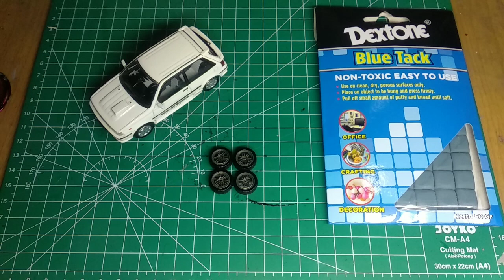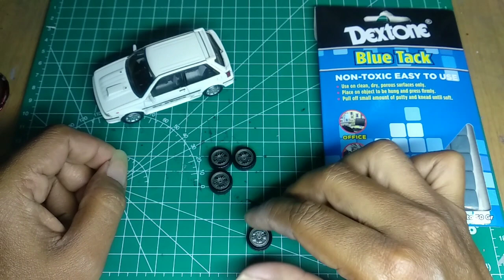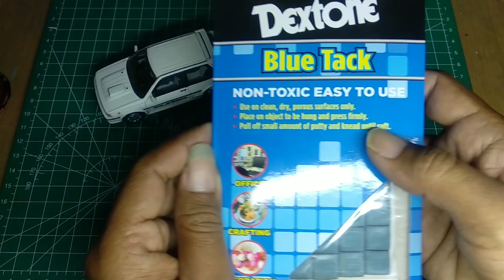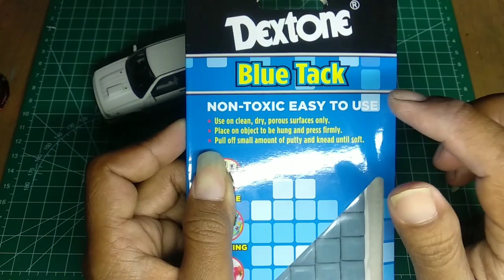Cara Mudah Ganti Velg Diecast